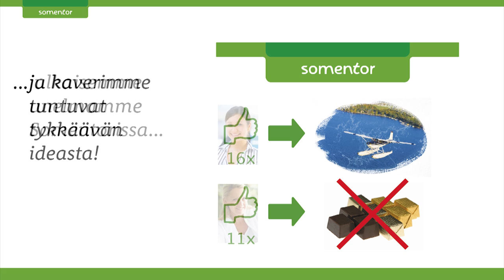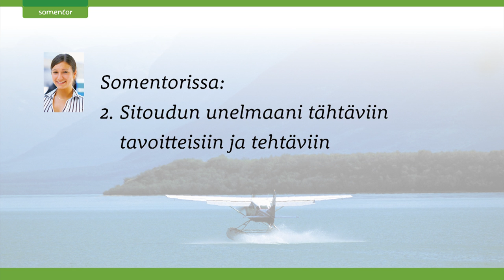Missä haluat onnistua tänään?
Somentor-palvelussa voit määrittää ja saavuttaa omat unelmasi kavereittesi ja mentorin tuen avulla.